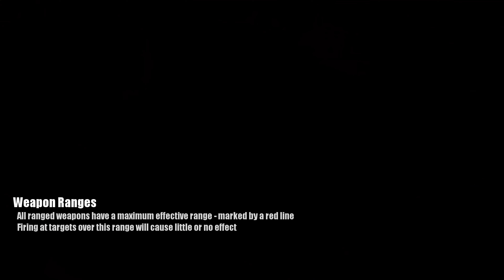10 Miles To Safety (Nightmare) | Found Another Bug! | PART 11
while playing we found another bug spot where you don't even need to fire a bullet! at this point in time we have found a cheat spot in each area we've played.

Steam Description:
The Apocalypse has arrived and your goal is simple: Make it 10 miles to safety through a limitless procedural-generated world overrun with The Infected and packed with the tools and weapons to fight them.
10 Miles to Safety is a unique isometric action/strategy game where 1-4 players must explore, loot, craft and build to survive, all the while trying to make their way through a giant randomly-generated world towards ultimate rescue and escape. As you move nearer your goal you’ll find the infected slowly evolving and becoming more dangerous, but also find more powerful weapons, gear, blueprints and crafting recipes to aid you.